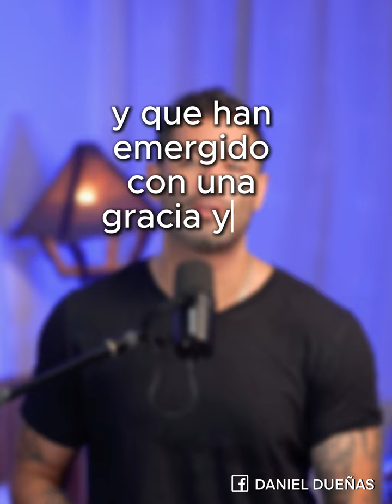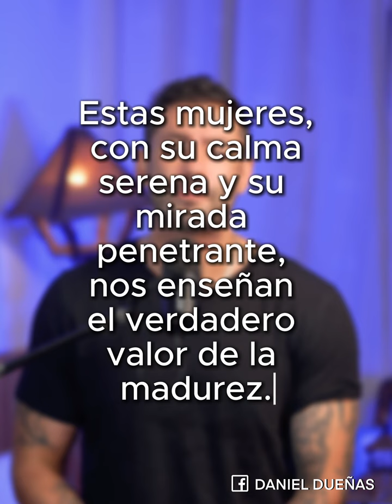Un aplauso a las mujeres maduras.